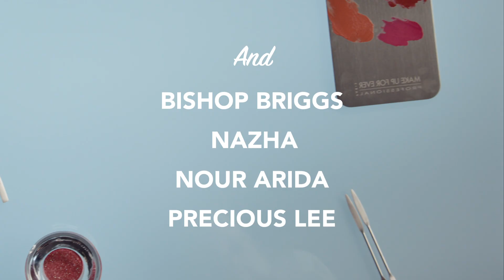NEW ROUGE ARTIST | MAKE UP FOR EVER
Join the lipstick revolution. Co-created with professional makeup artists, the new ROUGE ARTIST is the first lip brush-inspired lipstick.
Mix, match and craft your own signature with a range of 60 shades.

Soundtrack: @bishopbriggsofficial    – WE WILL ROCK YOU

Cast:
Bishop Briggs
Precious Lee
​Nour Arida
Nazha
Angela
Lara Laquiz
Kieron
White Mugler
Jennifer
Ambroise
Anna M.
Julien R.
Mathieu I.
Manon P.